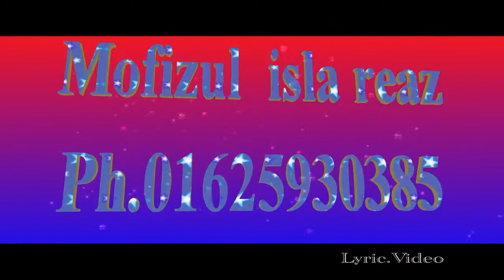Mofizul Islam reaz | Cover song |Islamic nasheed | New Song 2022